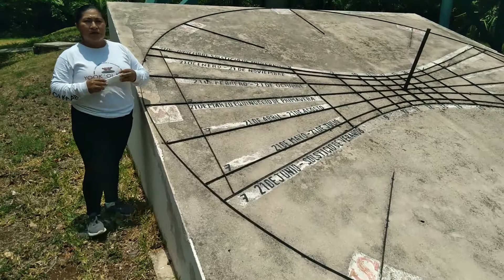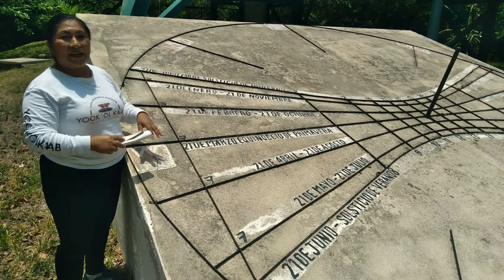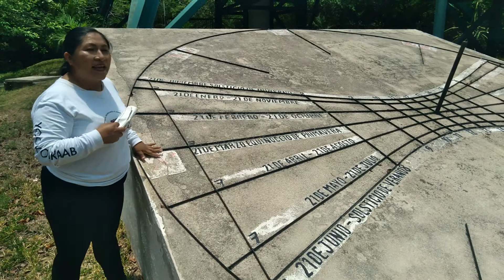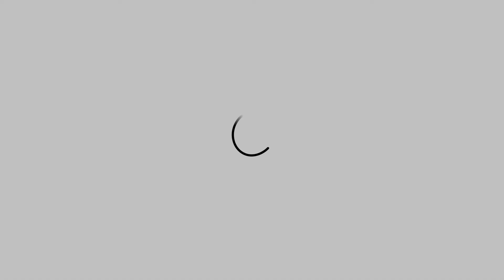ASTROCIENCIA YOOK'OL KAAB 48 RELOJ SOLAR